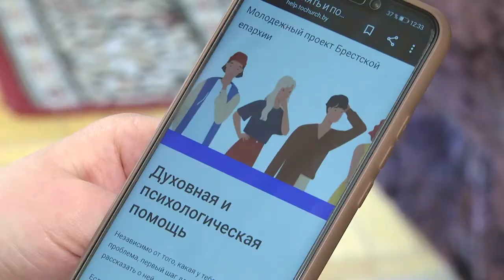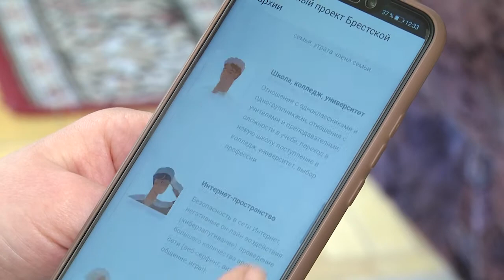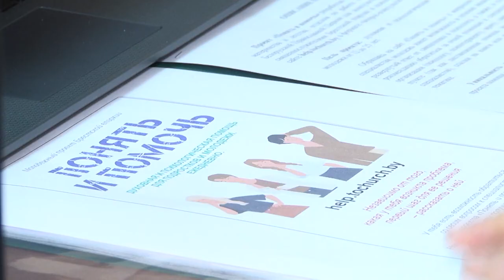2021-04-21г.Брест. Социальный проект«Понять и помочь»от Брестской епархии. Новости на Буг-ТВ.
В Беларуси появился новый, не имеющий аналогов, социальный проект «Понять и помочь». Он   разработан Брестской епархией Белорусской Православной церкви, с целью оказания духовной и психологической поддержки подросткам  и молодёжи от 12 до 25 лет. Стартовал проект  1 февраля с запуска сайта инициативы help.tochurch.by.  Сегодня прошла встреча  представителей Брестской епархии  с начальником Управления по образованию Брестского облисполкома Юрием Просмыцким, в рамках которой участники диалога определили пути совместного сотрудничества. Как проходила встреча, и к каким общим решениям пришли стороны далее в сюжете Алёны Миневич.